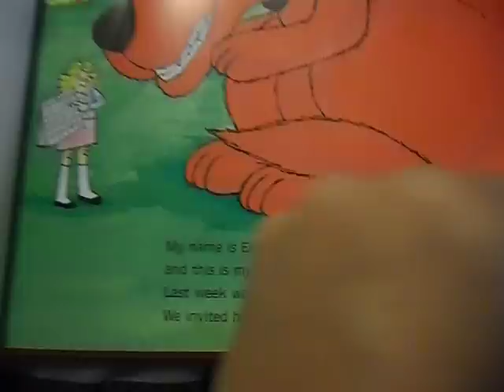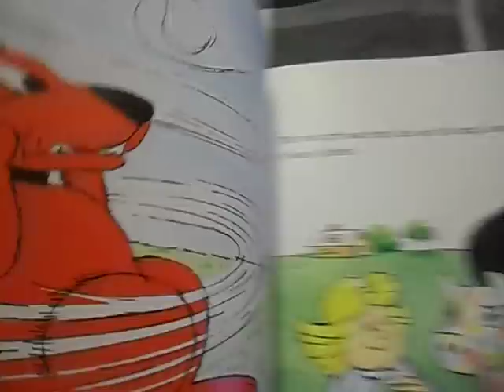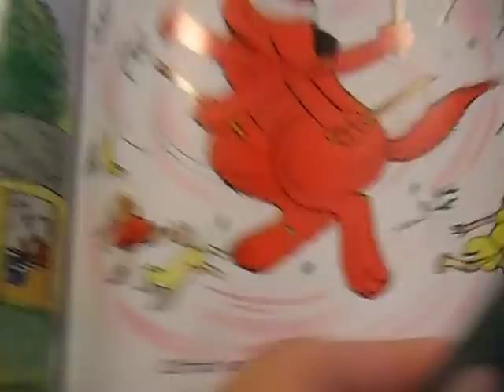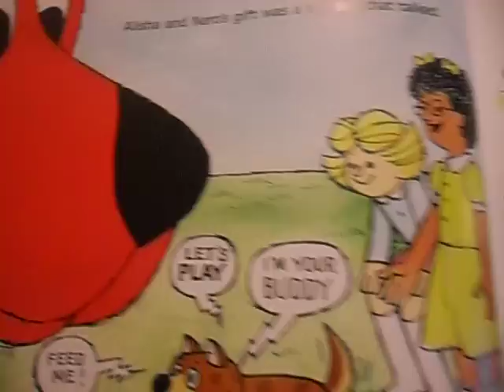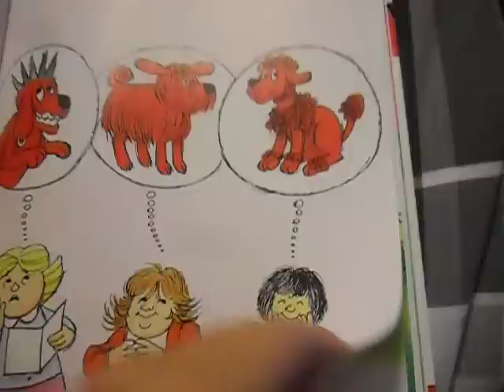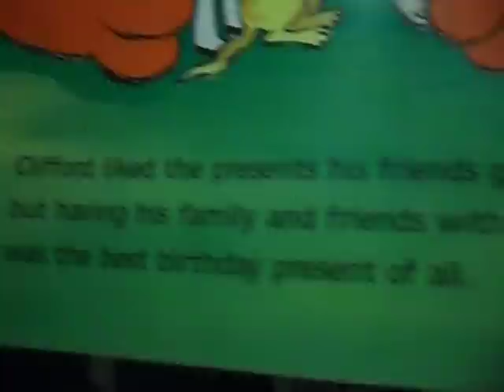Clifford's Birthday Party